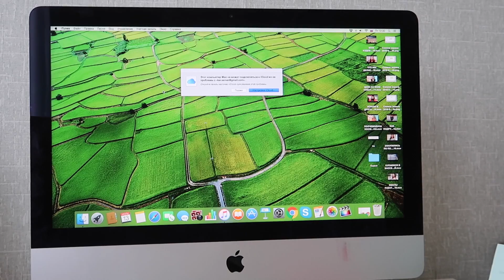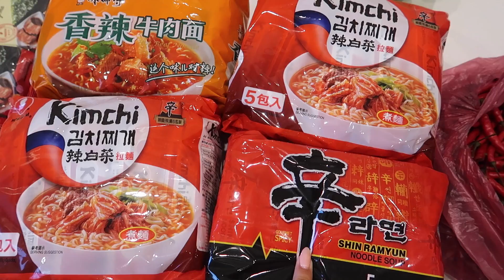НЕ БЕРЕМЕННА! ОТВЕЧАЮ НА ВАШИ ВОПРОСЫ! / Niky Sarang/13.07.18